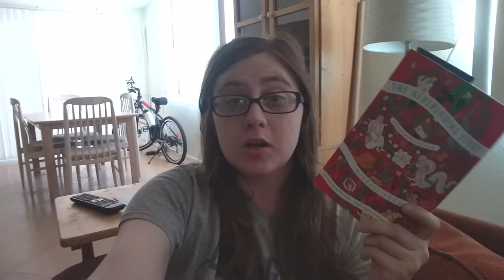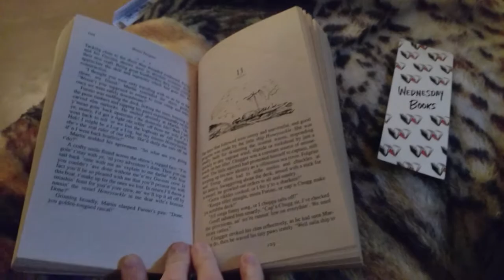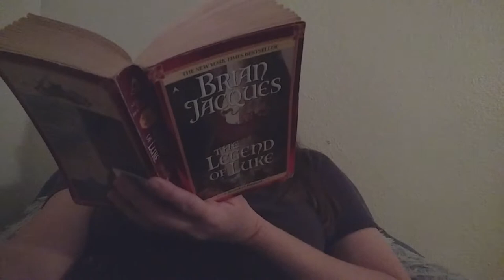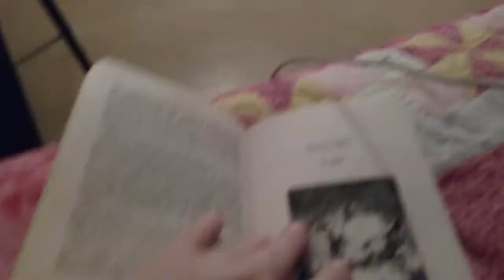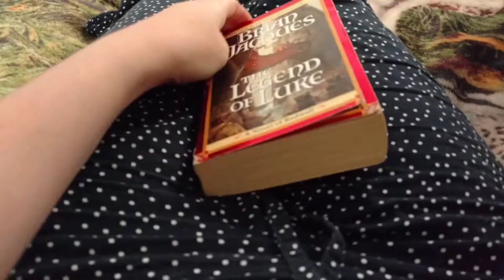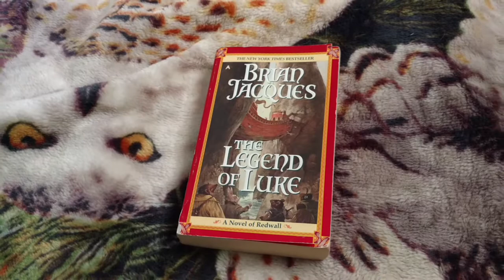The Book Junkie Trials 24-Hour Readathon Vlog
🎵 Track Info:

Title: Floral Nights by Artificial.Music